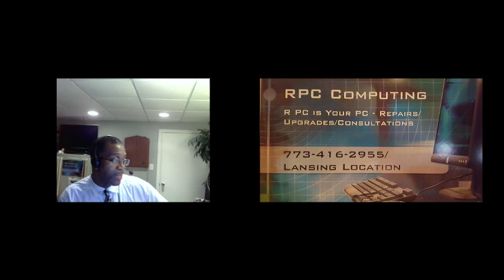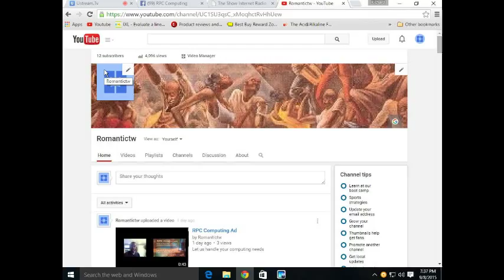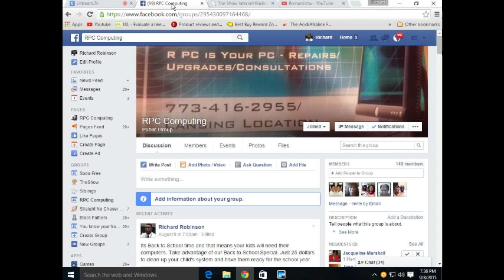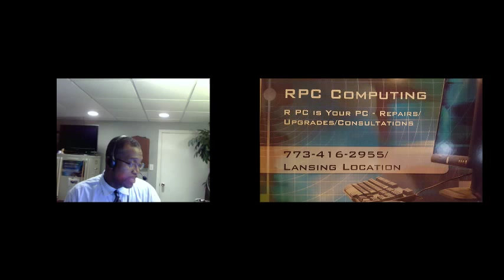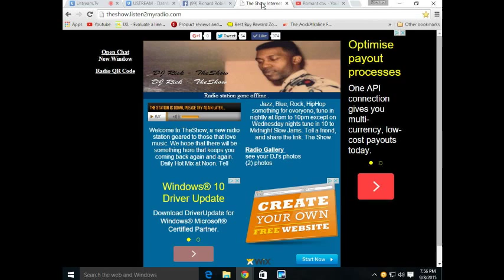TheShow First Live Broadcast